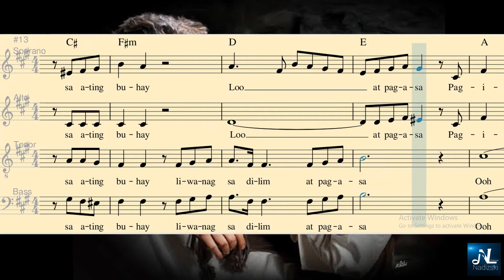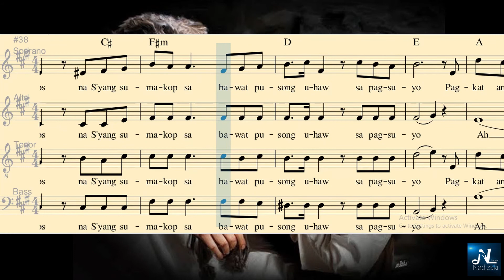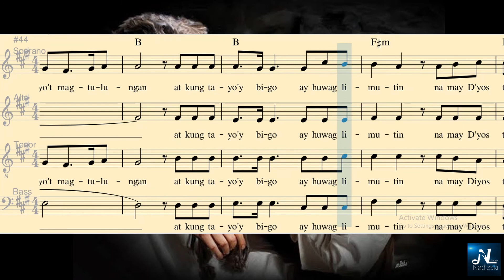SAPAGKAT ANG DIYOS AY PAG-IBIG_ Soprano Guide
Papuri Singers
Virtual Vocal Guide for Choirs
Nadizski Channel